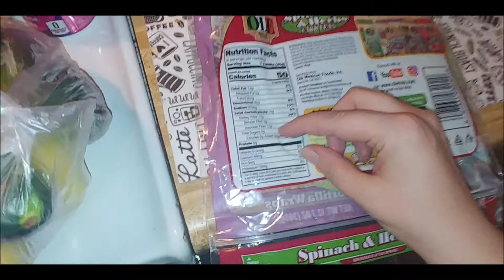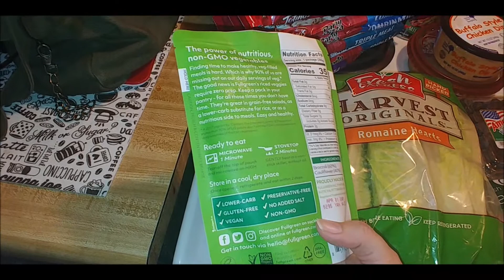Small Food Lion Haul